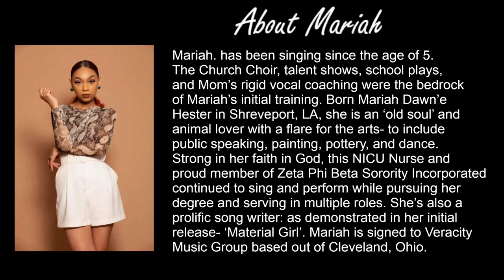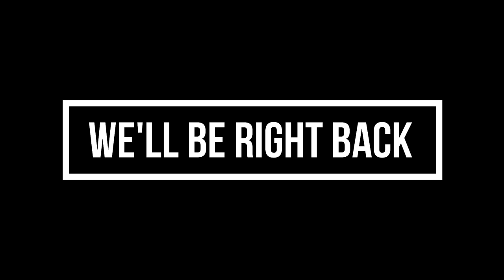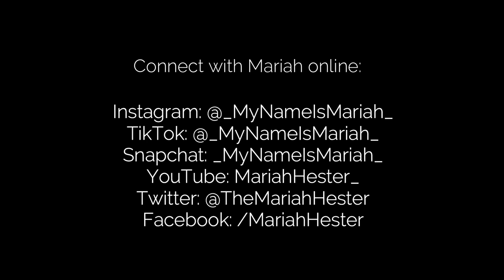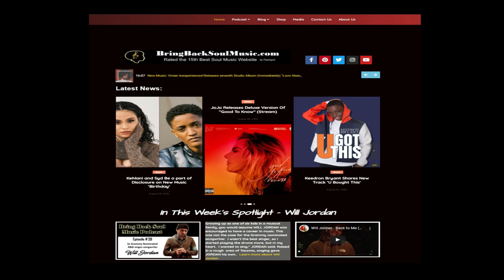Getting to Know Shreveport LA Singer/Songwriter MARIAH Interview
Mariah. has been singing since the age of 5.  The Church Choir, talent shows, school plays, and Mom’s rigid vocal coaching were the bedrock of Mariah’s initial training. Born Mariah Dawn’e Hester in Shreveport, LA, she is an ‘old soul’ and animal lover with a flare for the arts- to include public speaking, painting, pottery, and dance.

Strong in her faith in God, this NICU Nurse and proud member of Zeta Phi Beta Sorority Incorporated continued to sing and perform while pursuing her degree and serving in multiple roles. She’s also a prolific song writer: as demonstrated in her initial release- ‘Material Girl’. Mariah is signed to Veracity Music Group based out of Cleveland, Ohio.